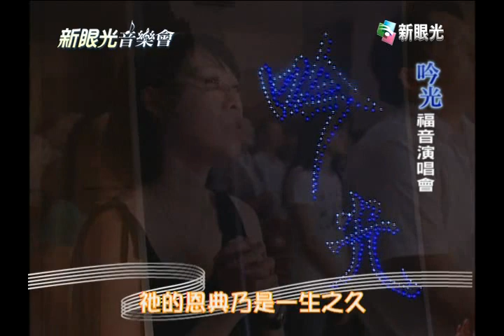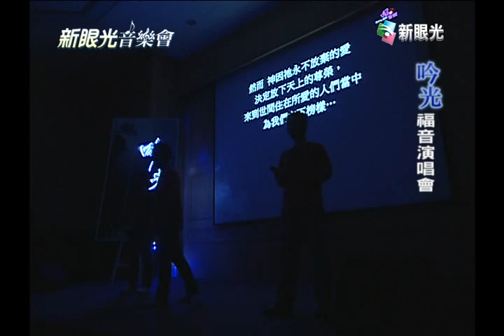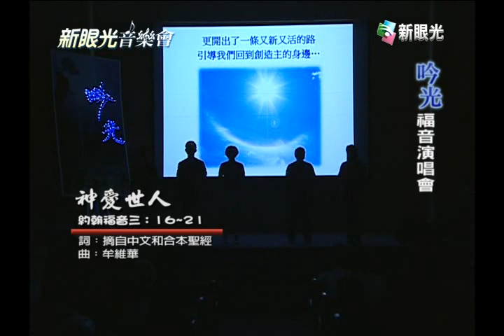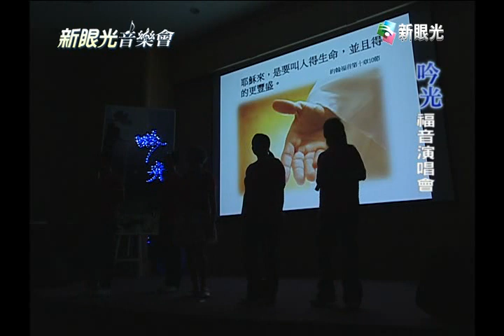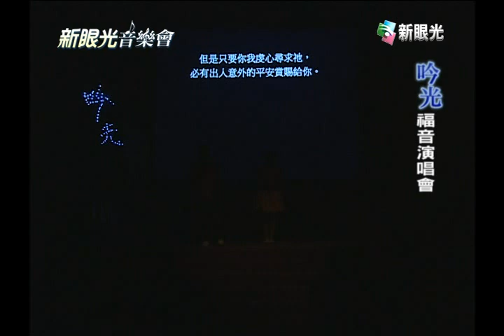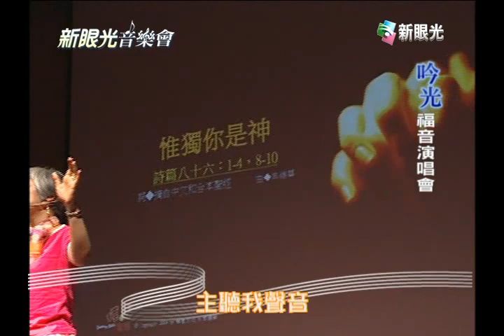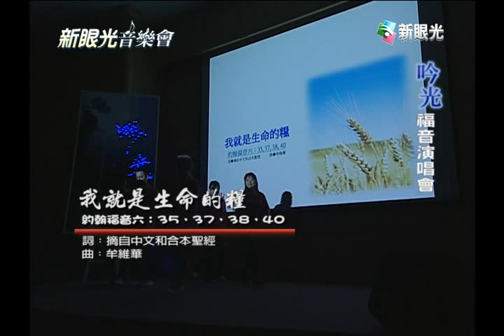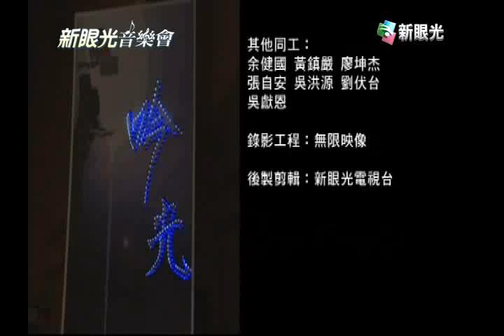新眼光音樂會-吟光福音演唱會